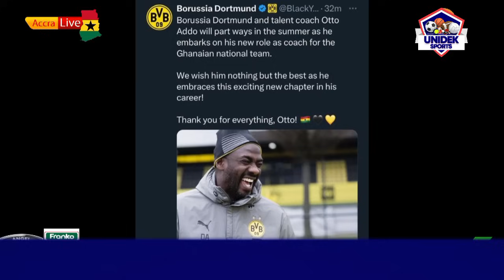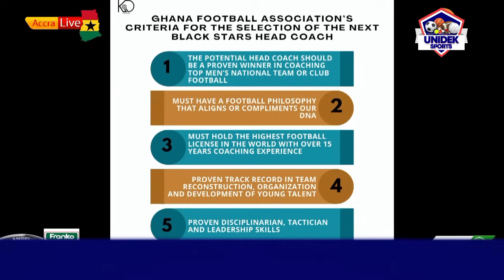Listowel & Dean Reveal why Otto Addo Was not the better choice for BlackStars & Secrets behind the..